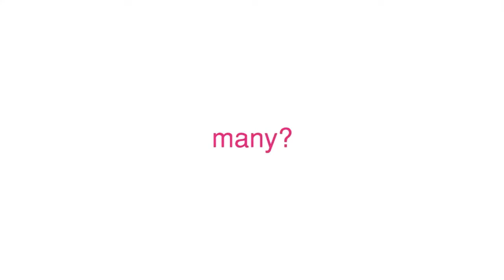Diapia Collagen Goat Milk Ampoule Mask (KOREA COSMETIC)